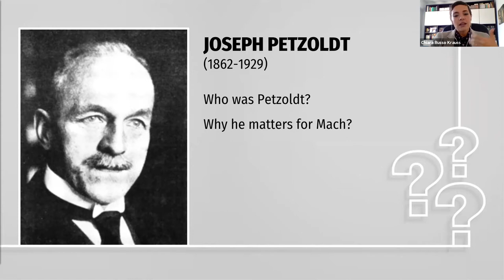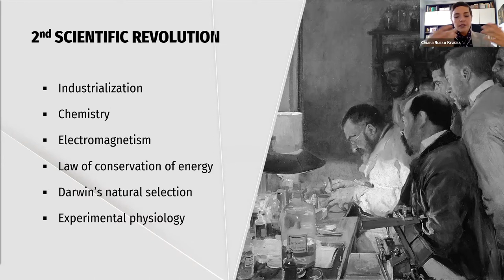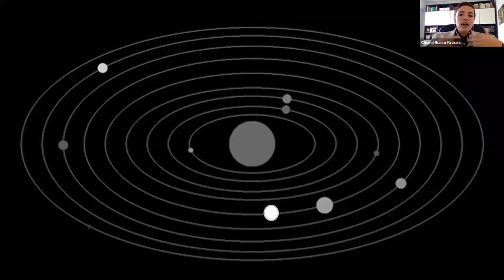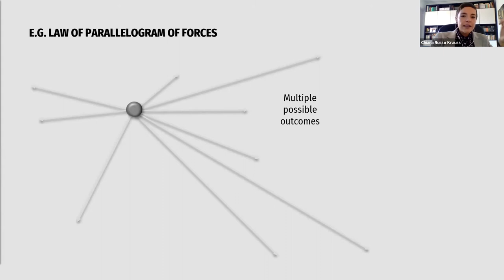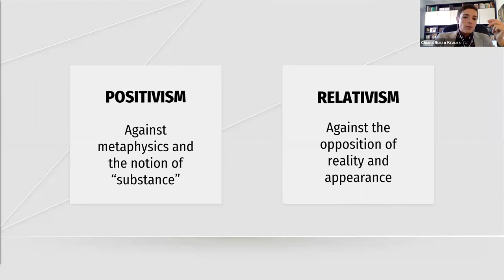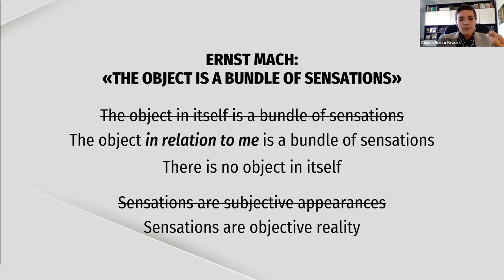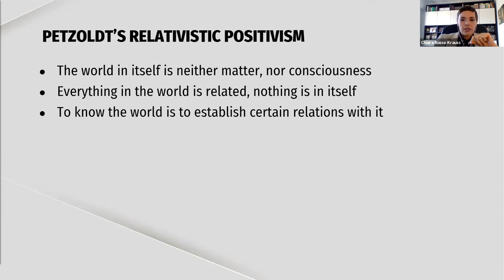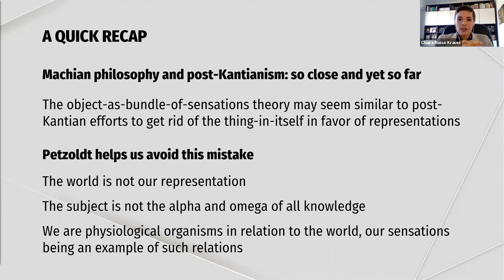11º Encontro de Estudos das Origens da Filosofia Contemporânea; 2º dia.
Palestrante: Professora Dra. Chiara Russo Krauss.
Título da conferência: Joseph Petzoldt and the Systematization of Ernst Mach's Philosophy.